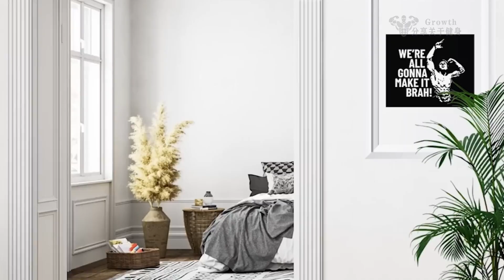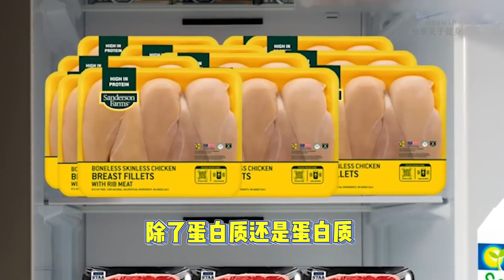走火入魔的健身爱好者的一天…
每日更新分享健身干货。